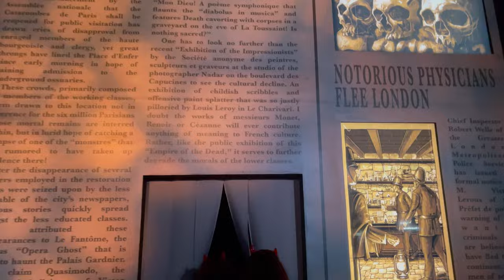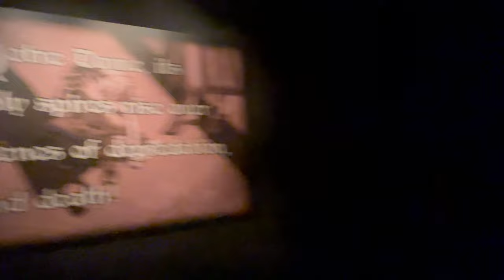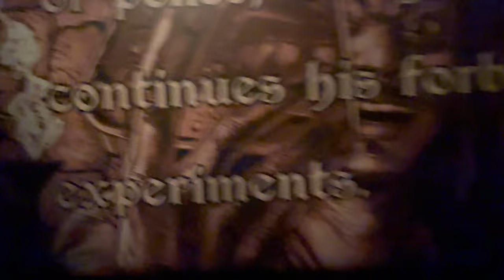😰😰Universal Monsters: Unmusked At Halloween Horror Nights 2023-Universal Hollywood [4K]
Universal monster: unmasked is horrible maze as well.